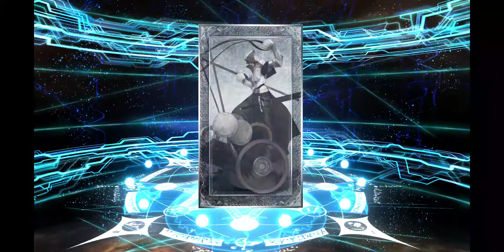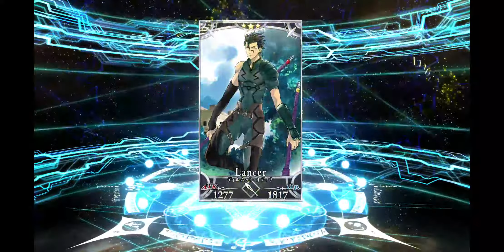FGO 10 Rolls Video Test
Recorded with Samsung Galaxy S8+ 1080p